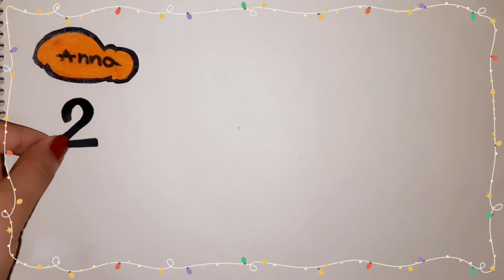That is, which Disney princess is being prepared for 2024,🌲 part 2❤